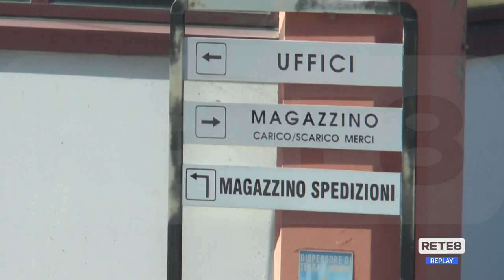Corropoli - La Johnson Controls verso la chiusura